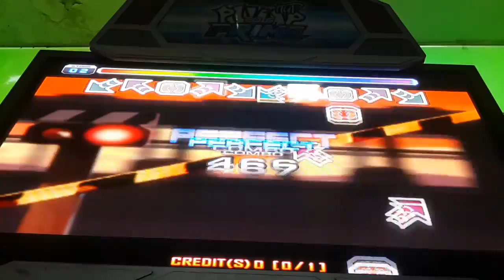[PIU User Custom Step] Banya - Emperor Double 20 play video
Step Maker : OSING

Easier than other hard D20, but final part is so weird!